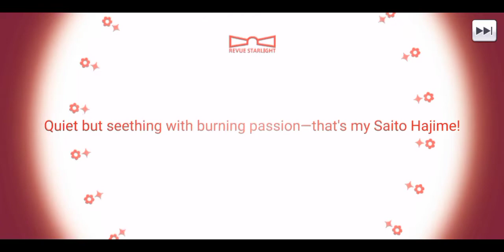Saito Hajime Rui Akikaze Skill Set Video | Revue Starlight Re LIVE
The Ironic thing is that I manage to get Saito Hajime Rui on a future rolls after a few months of doing this video with Snow White Koharu's Skill Set Video and Birthday Hunt for Snow White Koharu.

Discord Server Links:
1. Among Us Planning

2. Univ Hunter's Hunting Department